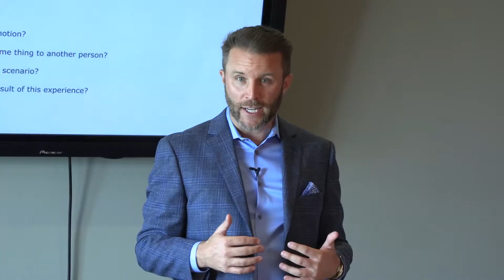Michael S. Seaver's Workshops' Testimonials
Testimonials from Michael's 2019 workshops.